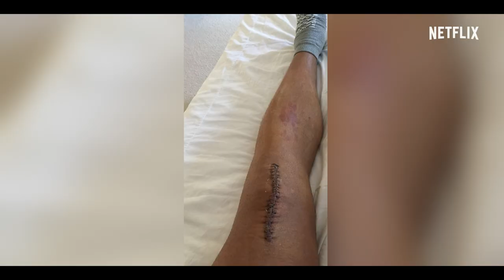Tony Parker : The Final Shot | Bande-annonce | Netflix France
Comment devient-on l'un des plus grands joueurs du basket français ? The Final Shot, un documentaire rétrospective de la carrière de Tony Parker, avec des interviews de Kobe Bryant, Thierry Henry, David Robinson, et bien d'autres. Le 6 janvier, sur Netflix.

Ce documentaire retrace le parcours et la carrière de Tony Parker, qui, grâce à sa détermination, est devenu l'un des plus grands joueurs de basket français.